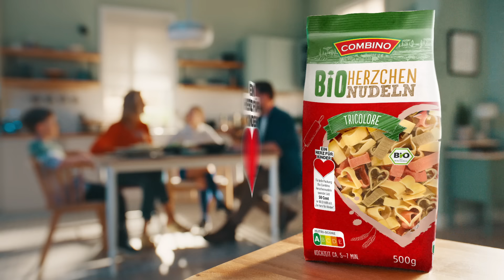Zusammen mit Lidl Gutes tun: Spenden kann so leicht sein. Und so lecker.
Spenden kann so leicht sein! Mit den exklusiven Bio Combino Herzchen Nudeln in unseren über 3.250 Lidl Filialen unterstützt du Kinder in Not.

Unsere Nudeln kommen von Herzen und jede Packung zählt: Lidl spendet 50 Cent für jede Packung zugunsten der Kinderhilfsorganisation BILD hilft e.V. „Ein Herz für Kinder“. ❤️ Mach mit und tue Gutes, während du unsere gesunden, veganen Herzchen Nudeln genießt.